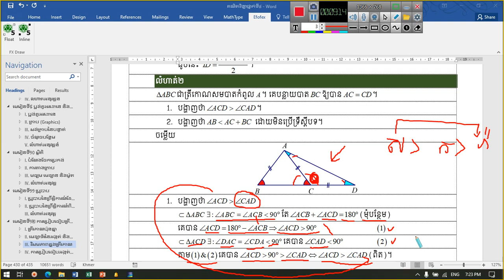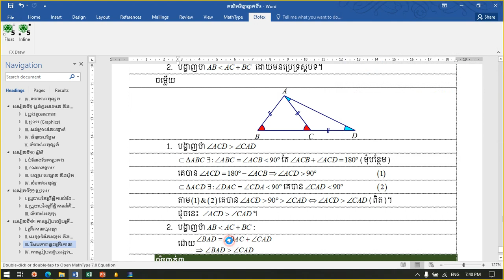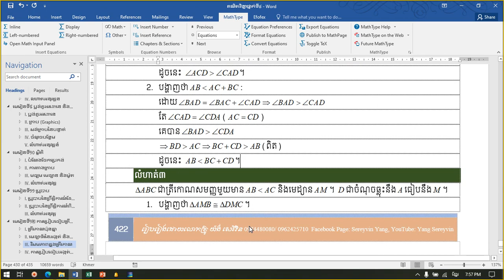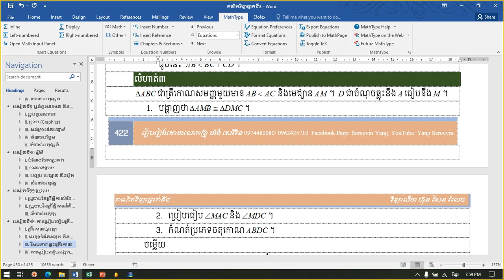៣៤១. គណិតវិទ្យាថ្នាក់ទី៨ វិសមភាពនៃមុំ និងជ្រុងក្នុងត្រីកោណ